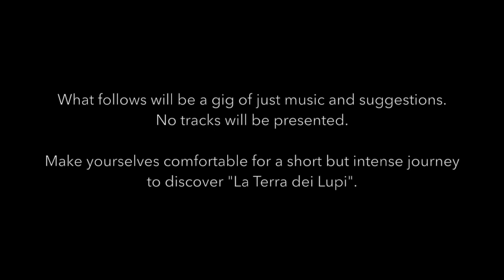Welcome to Irpinia! • 00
This is the starting of our musical journey to Irpinia.
EMIAN chi.ama IRPINIA is a project we conceived for the summer festival Castlefest Home Edition 2020 and we realized together with our friend Pellegrino Tarantino.
Without forgetting the moral support of our lovely dog Sisco!

1 week.
9 places, some of which we are connected to.
10 songs, original and traditional.
A small journey through the big little Irpinia, our adoption and discoveries land.
A journey through time, history, cultures, legends... all framed by music.

A land we love and that it has hidden treasures, places to explore and rediscover.
We are not the main characters of these videos, but She is and her magnificent landscapes and views.

Self-celebration has nothing to do with it.
It has to do with the desire to show it to you from another point of view, current and always new.
It has to do with the desire to let you know it and make you want to see it up close, respecting it.

Politics has nothing to do with it.
Proselytism has nothing to do with it.
Selfishness has nothing to do with it.

It has to do with our roots, near and far.
It has to do with the transmission of Beauty and Nature, as our ancient ancestors knew how to do, were they Celts, Longobards, Osci, Greeks, Arabs, Messapi or Latins.
A project that will see a "sequel" together with our friend/adventures partner/photographer/Cicerone/"Dealer of stories" Pellegrino Tarantino and the inseparable Sisco.
Too many places are still missing!!!

At the end of this virtual landscape concert there will be some credits, people we thank for making some shots possible.

Respect Nature. Honor your Land.